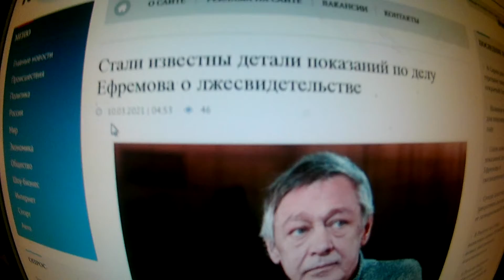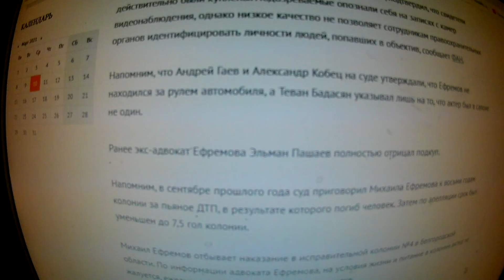Новостному каналу сегодня : Стали известны детали показаний по делу Ефремова о лжесвидетельстве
Ресурс каждый день печатает любую статью про Ефремова, только чтобы их читали)))